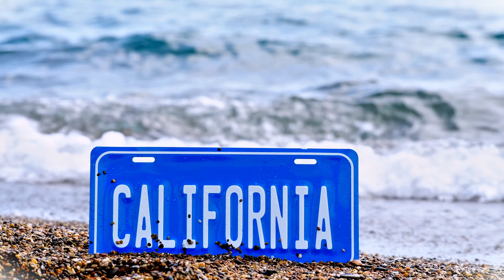California 4K Ultra HD Relaxing Music Along With Beautiful Nature Videos